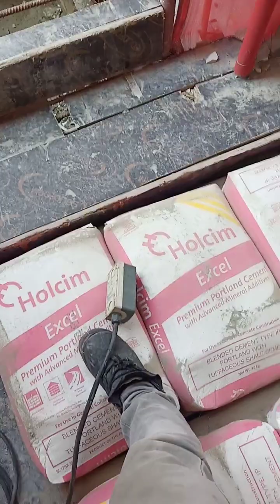Alam na dis